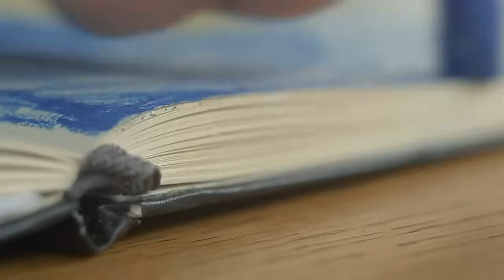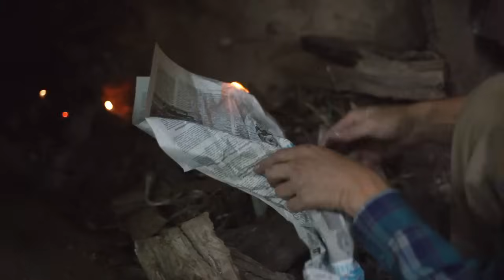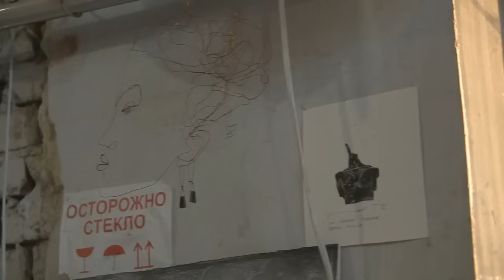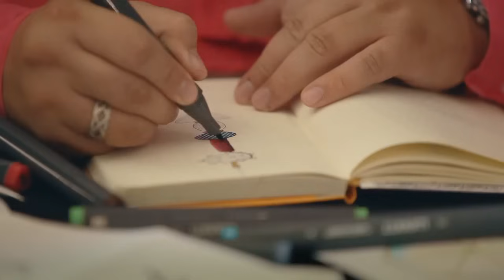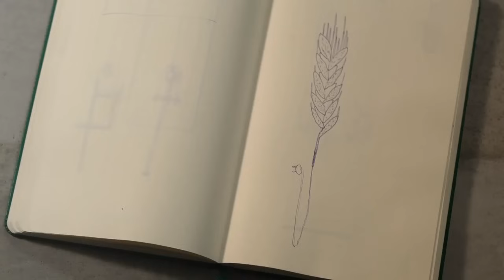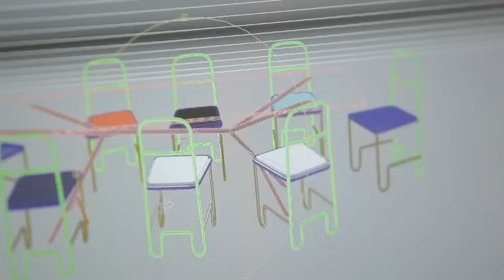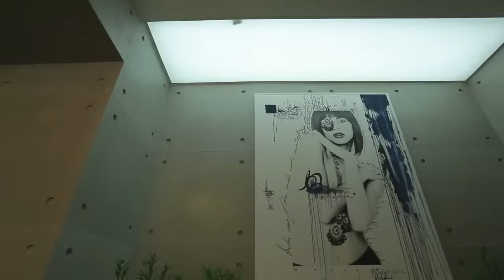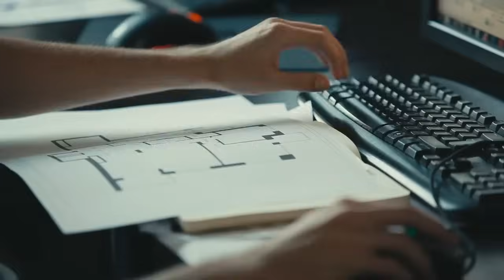Фільм архітектора Сергія Махна "Життя Ідей" / A film of architect Serhii Маkhno "Life of Ideas"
Фільм про творчість, натхнення та філософію дизайну.

Фільм: ЖИТТЯ ІДЕЙ, 2013

Режисер: Жорж, Ігор Даровський
Монтаж: Жорж, Ігор Даровський
Оператор, світло: Жорж
Композитор: Олексій Gorchitza
Кольорокорекція: Артем Стретович

Film about creativity, inspiration, and the philosophy of design.

Film: "LIFE OF IDEAS" 2013

Directed by: George, Igor Darovsky
Film editing: George, Igor Darovsky
Cinematography, lighting: George
Composer: Alex Gorchitza
Color сorrection: Artem Stretovych